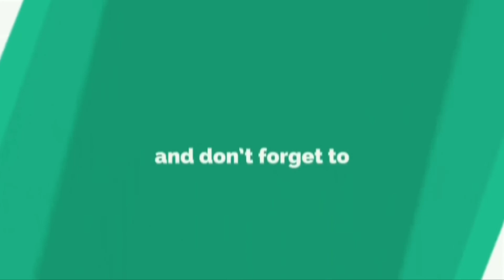বাংলাদেশের নতুন কোচ হলেন রাসেল ডমিঙ্গ। কতো টাকায় চুক্তি ? কম টাকায় বাজে কোচ কিনলো বিসিবি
Live Tri Nation Series 2019
Live Icc World Cup Cricket 2019
Live Bangladesh Ireland West Indies Tri Nation Series 2019

Cricket News
Bangladesh Cricket

মাশরাফি মর্তুজা,তামিম ইকবাল,সৌম্য সরকার,লিটন দাস ,ইমরুল কায়েস,সাকিব আল হাসান,মুসফিকুর রহিম,মাহমুদুল্লাহ রিয়াদ,মেহেদি হাসান মিরাজ,সাইফুদ্দিন,মুস্তাফিজুর রহমান,সাব্বির রহমান,মোহামমাদ মিথুন,রুবেল হোসেন,তাসকিন আহমেদ

Mashrafee mortaza,tamim iqbal,soumye sarkar,liton das,imrul kayes,shakib al hasan,mahmudullah riyad,mehedy hasan miraz,mohammad saifuddin,mustafizur rahman,sabbir rahman,mohammad mithun,rubel hossain,taskin ahmed

বাংলাদেশ ক্রিকেট,খেলার খবর,ক্রিকেট নিউজ,বাংলাদেশ ক্রিকেট টিম,ব্রেকিং নিউজ,ক্রিকেট,বাংলাদেশ ক্রিকেট দল,কলংক ক্রিকেটার,বাংলাদেশ ক্রিকেট নিউজ,ক্রিকেট খবর,ক্রিকেটের খবর,
তামিম ইকবাল,তামিম,মাশরাফি,অধিনায়ক তামিম,খেলার খবর,তাসকিন,বিসিবি,সাকিব,ক্রিকেট,সাকিব আল হাসান,বাংলাদেশ,তামিম অধিনায়ক,তামিম ইকবাল সেঞ্চুরি,ক্রিকেট খবর,বাংলাদেশ ক্রিকেট,রিয়াদ,
বাংলাদেশ
ক্রিকেট,খেলার খবর,বাংলাদেশ বনাম শ্রীলংকা,শ্রীলঙ্কা,বাংলাদেশ,বাংলা সংবাদ,ক্রিকেট,বাংলাদেশ ক্রিকেট নিউজ,ক্রিকেট নিউজ,শ্রীলঙ্কা সিরিজ,বাংলাদেশের খবর,বাংলাদেশের,সাকিব,